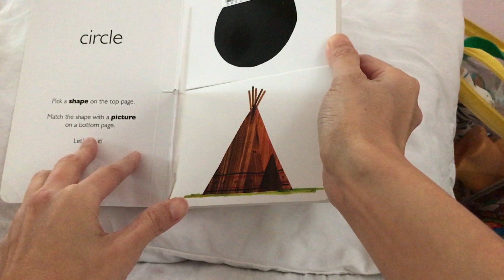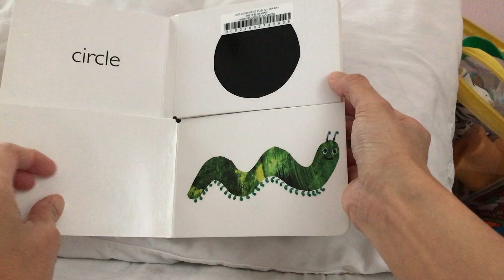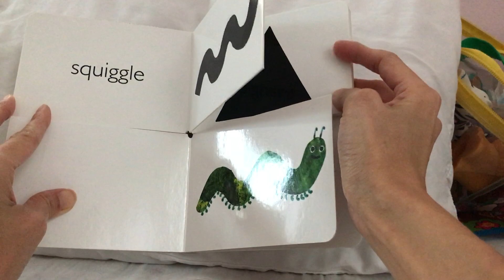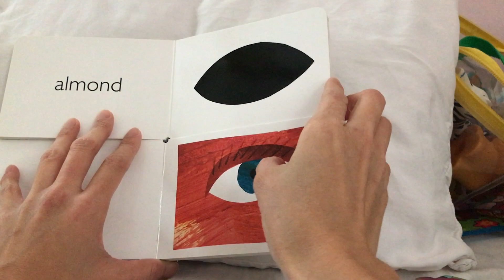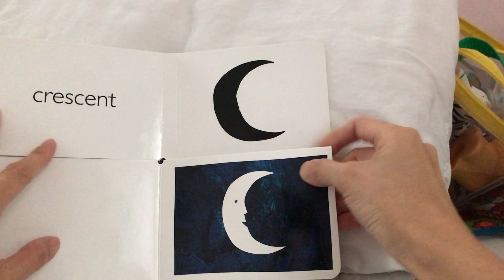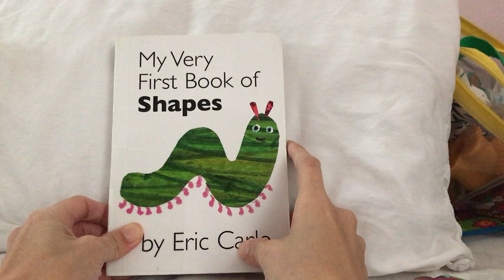My Very First Book of Shapes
早媽早妹不專業親子共讀(My Very First Book of Shapes) ：這本是卡爾爺爺的My Very First Book of_______系列。這套書每本都是手掌大小的厚頁配對書。每張頁面都分上下部，讓小讀者可以進行配對。就我所知市面上有8本：Numbers/數字、Colors/顏色、Shapes/形狀、Food/食物、Words/單詞、Animal sounds/動物叫聲、Animal homes/動物的家以及Motion/動作。6/7的共讀日記曾經分享過《My Very First Book of Numbers》，今天再加碼介紹兩冊。

《My Very First Book of Shapes》上半頁均是全黑的形狀，包含：circle/圓形、semicicle/半圓形、square/正方形、squiggle /彎曲線條、triangle/三角形、dome/半球形、almond/杏核形、diamond/菱形、rectangle/長方形、crescent/新月形。下半頁則與形狀相對應的物件，包含：帳篷、眼睛、畫、西瓜、新月、瓢蟲、長方形、毛毛蟲和太陽。這本厚頁童書與其他形狀繪本最大的差異在於所包含的形狀，大多數與形狀相關的童書、繪本並不會有dome、almond和squiggle。由於阿母跟dome並不熟，因此第一次共讀時就把dome和semicicle搞錯，有夠糗XD。另外，為了避免模糊焦點，以學習「形狀」為主軸，書中不同形狀的物件都沒有搭配的英文單詞。這本書的配對的方式主要有兩種。書中建議任選上半頁的一個形狀，然後找出相同形狀的物件。另外也可以以下半頁的物件為主，去找上半頁相同的形狀來配對。共讀時可以依照書中編排順序也能隨機抽選。

這系列每本定價美金$5.99，算中價位。總的來說是攜帶方便，CP值也蠻高的遊戲學習書。不過，主題選擇和使用方式必須依照小童現階段的程度來做調整，否則小孩容易覺得挫折，拒讀。共讀這三本下來早妹是蠻捧場的，初期都很認真配對，特別是食物那本(愛吃鬼XD)。不過等她玩過幾次熟知答案後，因為沒有挑戰性共讀時也就比較不認真。